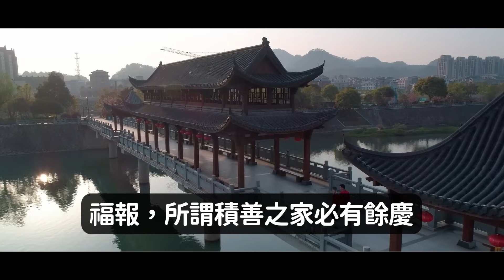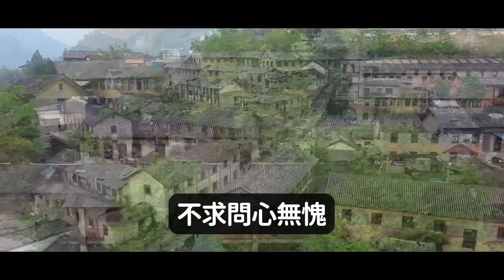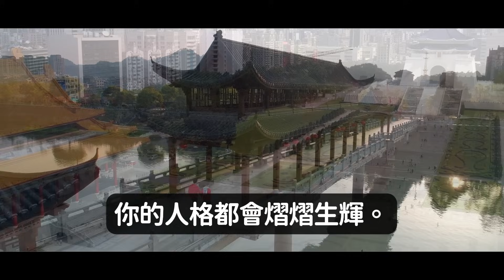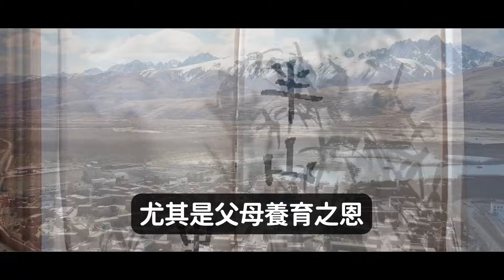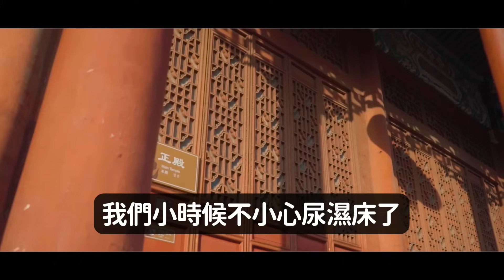佛說：人的福報皆有定數！福報將盡時，這3個倒楣的事情會找上你｜好東西 佛說